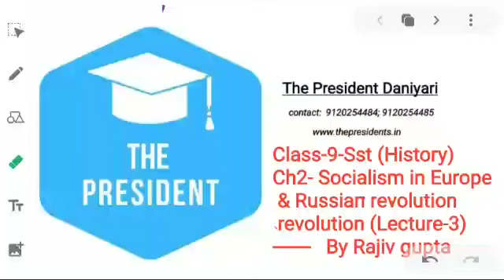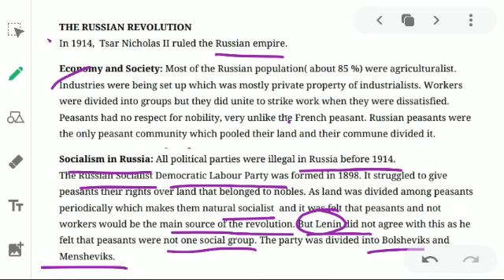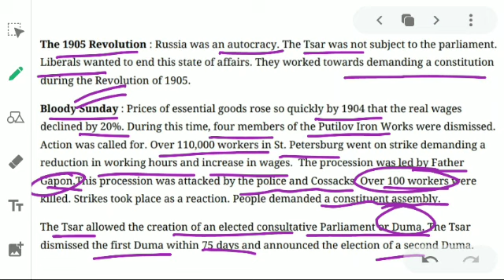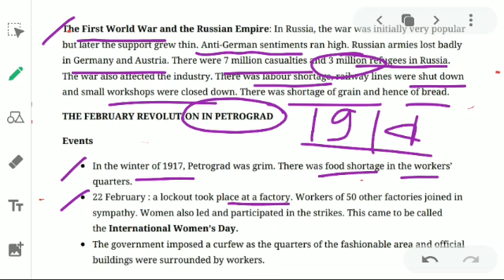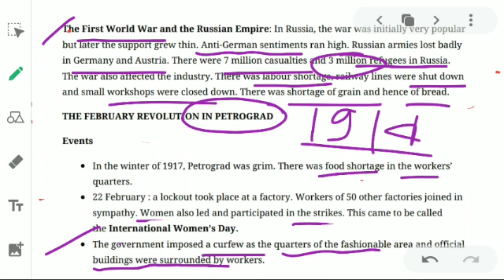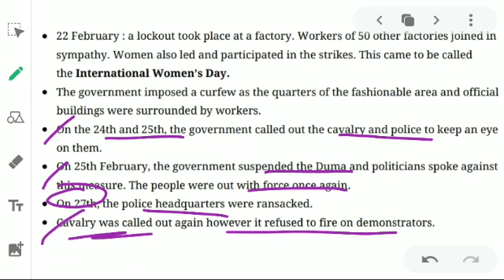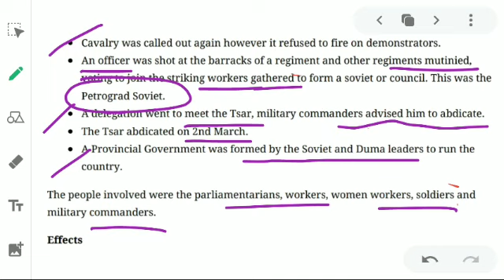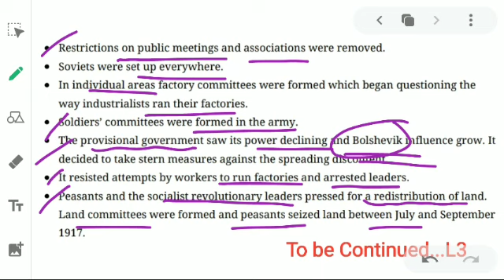Class-9-Sst(History)-Socialism in Europe & Russian Revolution (ch2)-L3